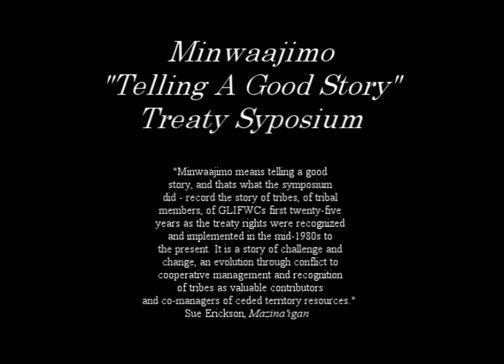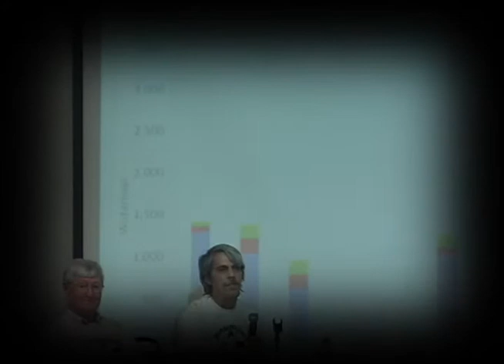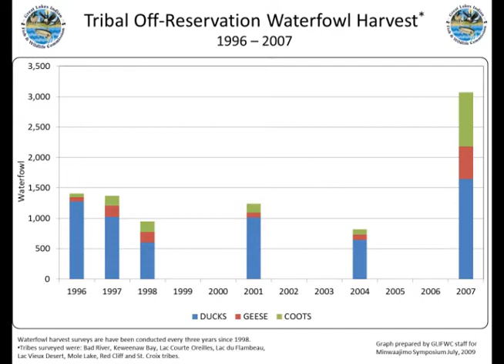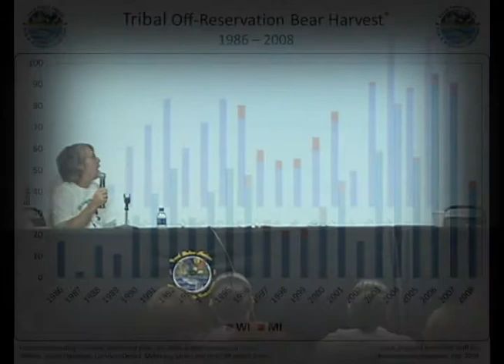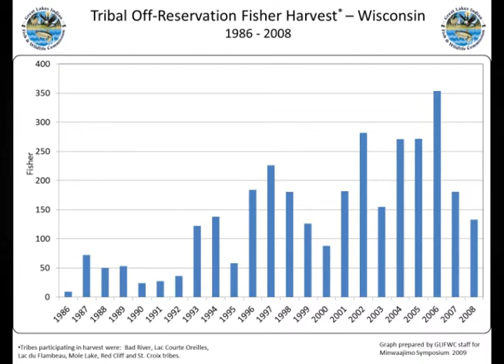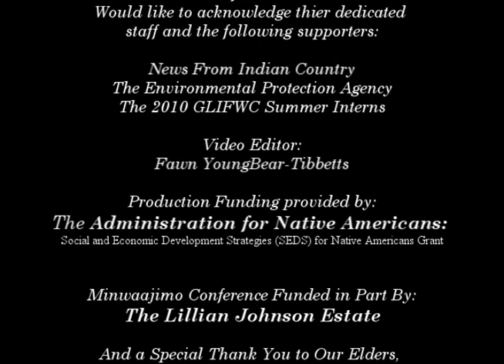Jonathan Gilbert.wmv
Minwaajimo, Telling A Good Story, Preserving Ojibwe Treaty Rights for the Past 25 Years Symposium was held in Bad River Wisconsin in 2009. The symposium featured rarely heard perspectives and stories from people involved in the treaty rights struggle.  The videos posted here give the viewer a glimpse of the conversations that took place during this event; we hope that these videos will encourage a continued dialogue about the ever evolving conversations taking place regarding Ojibwe Treaty Rights.
Jonathan Gilbert has his master's degree in fish and wildlife from Michigan State University, his PhD in wildlife ecology from the University of Wisconsin, Madison.  He began with GLIFWC in 1984.  Currently he's the Commission's wildlife section leader acting as technical advisor to tribes with off-reservation treaty rights.  Jonathan participated in early negotiations with the DNR as part of the Voigt Inter-tribal Task Force and acted as an expert witness for tribes during the species trials in Voigt.  Jonathan has managed harvests of the deer, the bear, the furbearers by tribes during the past 25 years, with interests in forest carnivores and their role in northern forest ecosystems, particularly bobcats, fishers and more recently with martens.